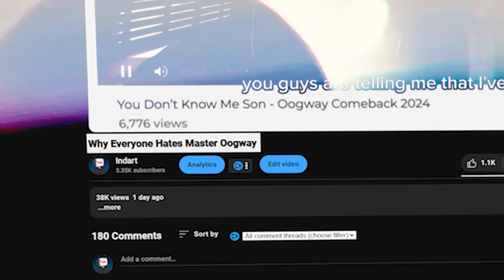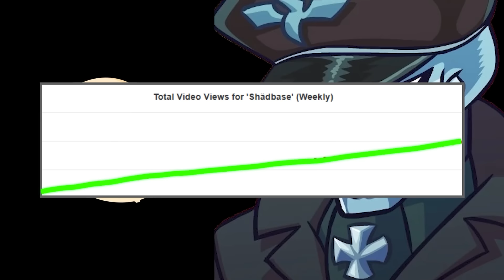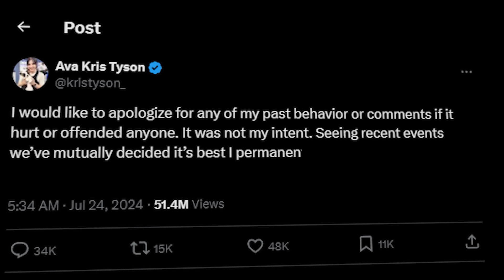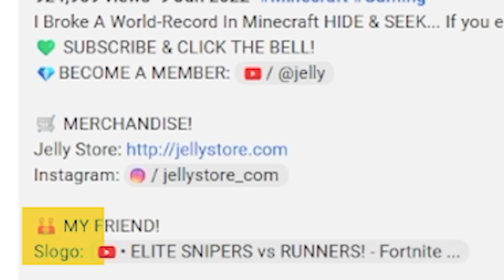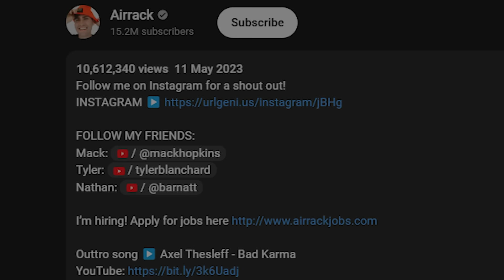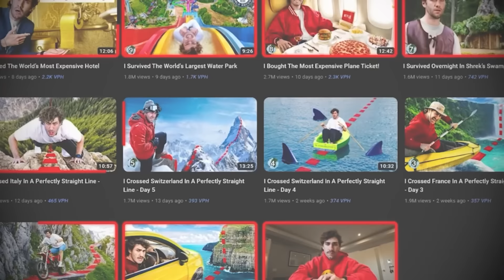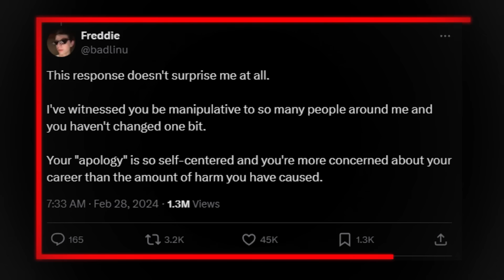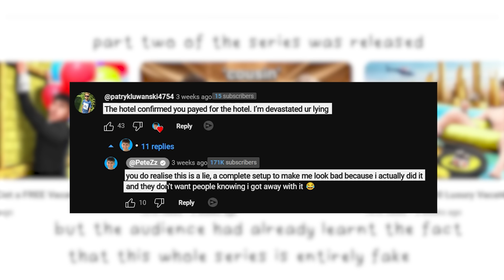The Biggest YouTuber Mistakes On The Platform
From Master Oogway destroying his career in a matter of days, to Kris Tyson single handedly causing the downfall of his entire name and reputation online, to Crainer making a mistake that would cost him his channel and brand as a whole, this video covers The Biggest YouTuber Mistakes On The Platform.